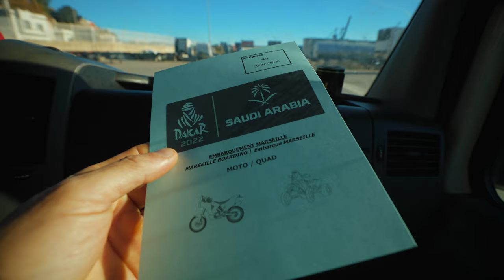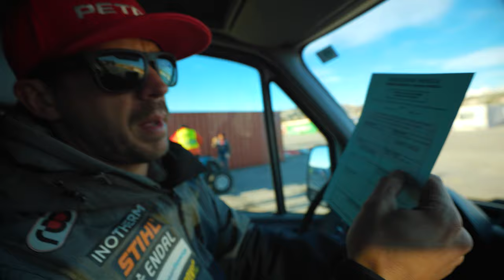I was the last one to ship the bike to Saudi Arabia Dakar 2022 | S03 Ep.02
Everything went as planned and I have shipped the bike to Saudi for my 8th Dakar. Can't wait for the Dakar rally madness to begin.

Video/edit: @denisjanezic